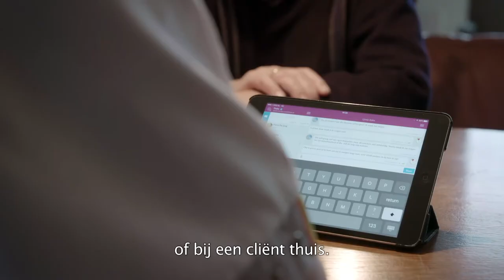KPN Health at IndustryForum Healthcare 2021, The Netherlands (Spotlight)